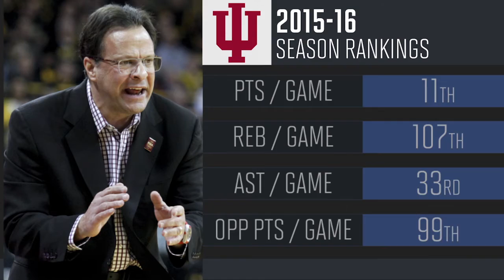Need to know: (5) Indiana Hoosiers | 2016 NCAA Tournament | Sports Illustrated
Everything you need to know about Indiana heading into the NCAA tournament.